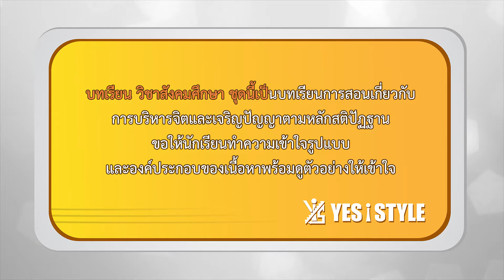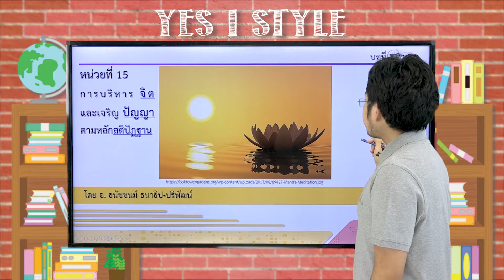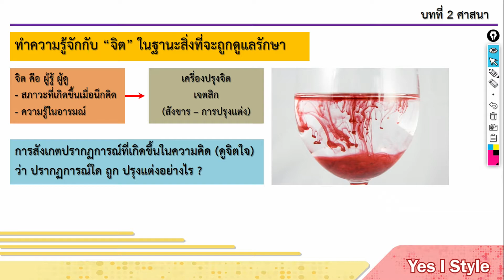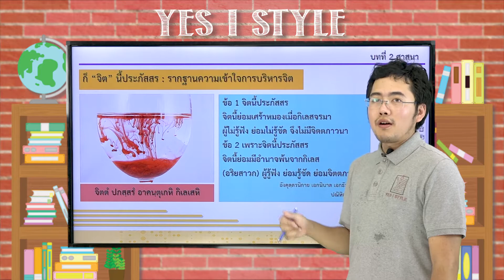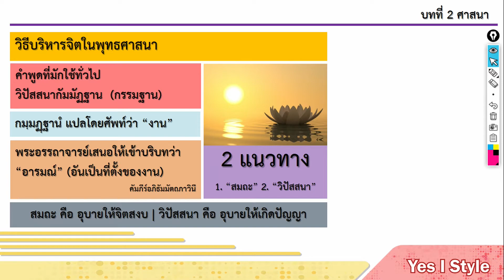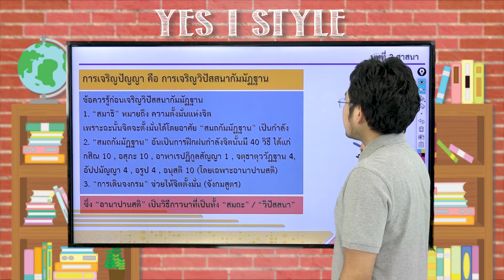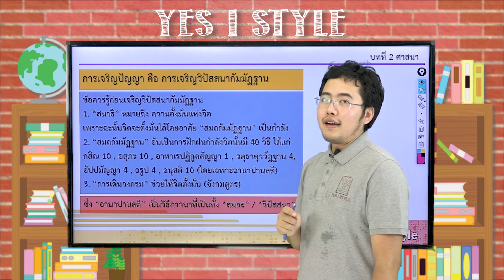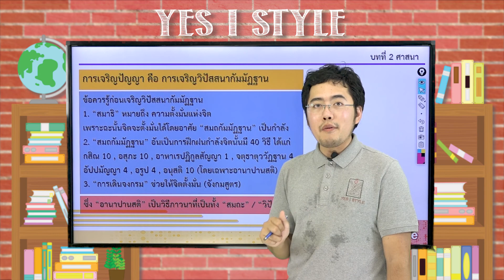สังคมศึกษา ม.4 ตอนที่ 24 การบริหารจิต และเจริญปัญญา Part 1 - Yes iStyle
สอนวิชาสังคมศึกษา ระดับชั้น มัธยมศึกษา ปีที่ 4 ตอนที่ 24
เนื้อหา การบริหารจิต และเจริญปัญญา Part 1 โดยครู นัช ธนัชชนม์